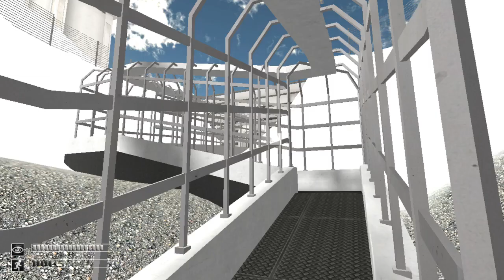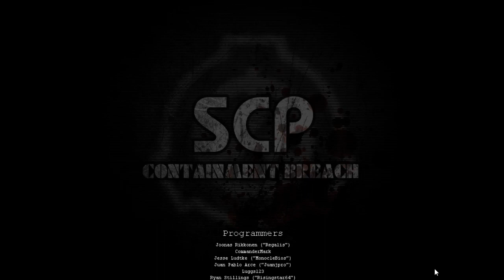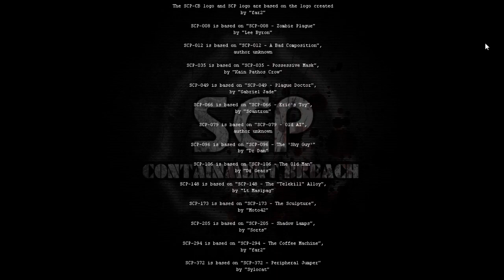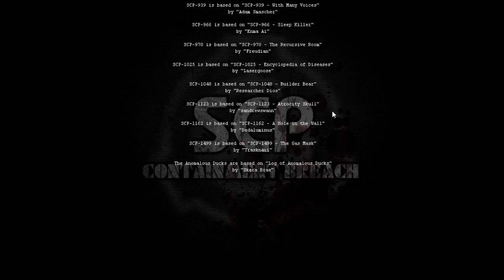SCP:CB 게이트 B엔딩 이 망겜을 어떻게 생방으로 하즤?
근데 이거를 생방으로 해야하네...